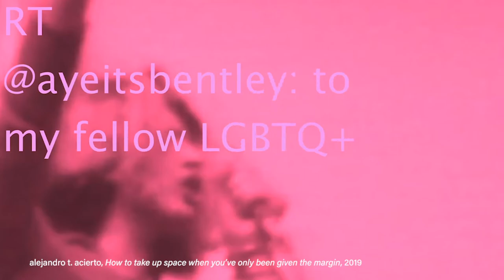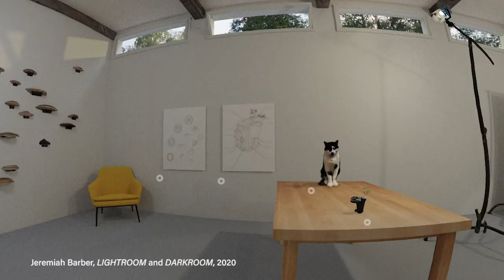AFTER LIFE (we survive)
Curator Thea Quiray Tagle gives an introduction into YBCA's new exhibition "AFTER LIFE (we survive)".